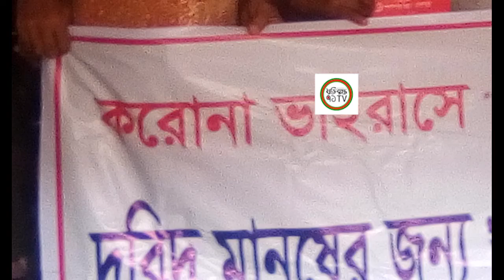মীর হাজিরবাগে গরীব ও কর্মহীণদের গণস্বাস্থ্যের ত্রাণ বিতরণ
ঢাকা: সরকার ঘোষিত চলমান লকডাউনে করোনা ভাইরাস সংক্রমণ পরিস্থিতিতে ঢাকা দক্ষিণ সিটিতে দুস্থ অসহায় বিধবা, গরীব-অসহায় ও কর্মহীনদের মাঝে গণস্বাস্থ্য কেন্দ্রের উদ্যোগে ত্রাণ সামত্রী বিতরণ করা হয়।
রাজধানীর মীর হাজীরবাগে দুস্থ অসহায় বিধবা, গরীব ও কর্মহীনদের মাঝে ত্রাণ সামগ্রী বিতরণ করেন গণস্বাস্থ্য কেন্দ্র নগর হাসপাতালের ট্রাস্টি ডা. জাফরুল্লাহ চৌধুরী।ত্রাণ সামগ্রী বিতরণের সময় উপস্থিত ছিলেন, মোহাম্মদ মোজাম্মেল হক এস এম জাহেদ এ রেজা এবং সাংবাদিক সালমা আক্তার লিজা।